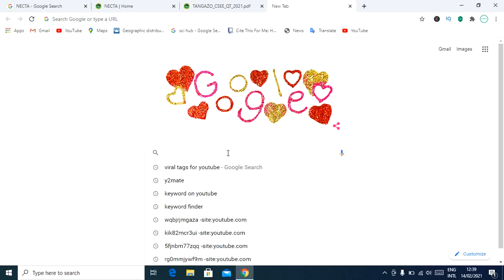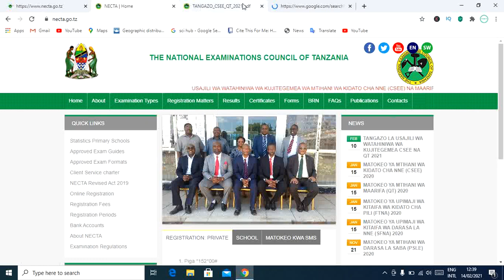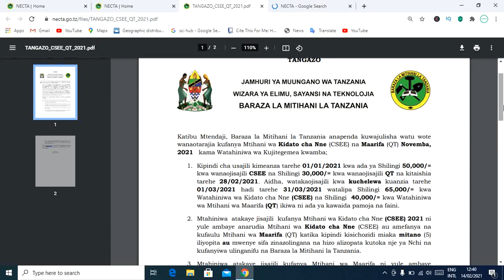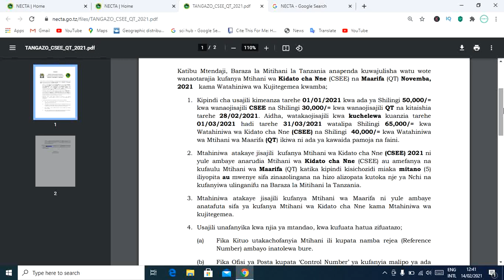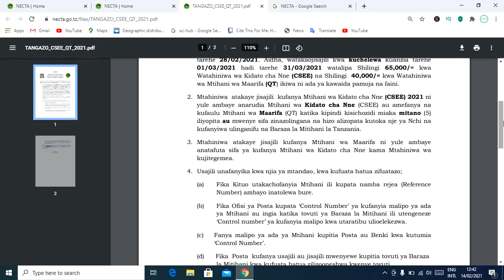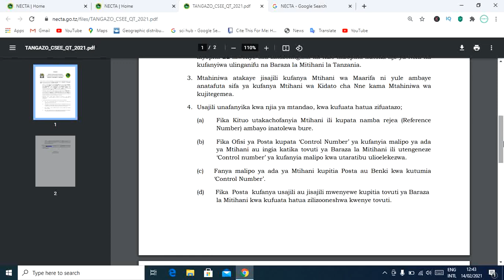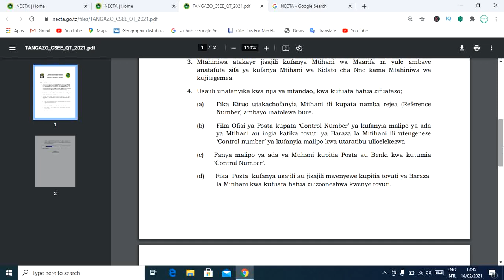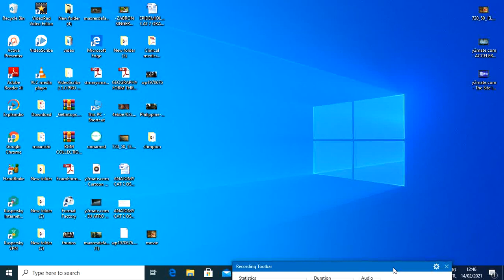KURUDI MTIHANI na KUSOMA QT/Usajili wa mitihani/KURISTI Kidato Cha nne 2021 NECTA YAJIBU YOTE(tech)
KURUDI MTIHANI na KUSOMA QT/Usajili wa mitihani/KURISTI Kidato Cha nne 2021 NECTA YAJIBU YOTE.